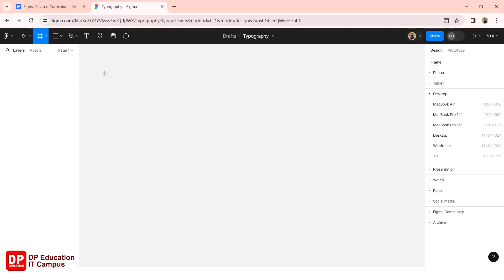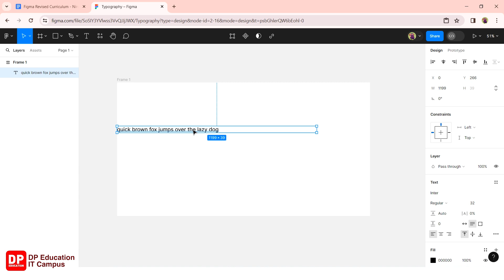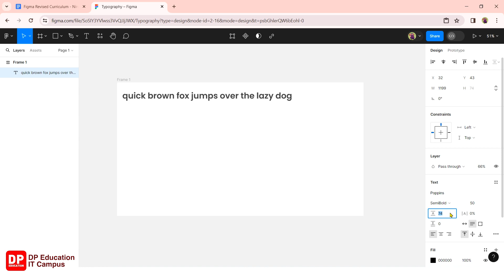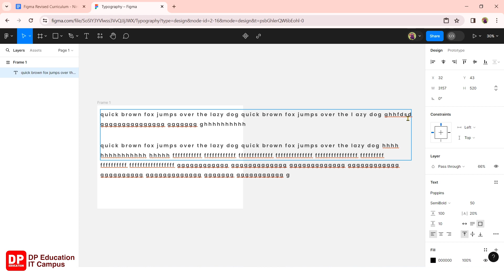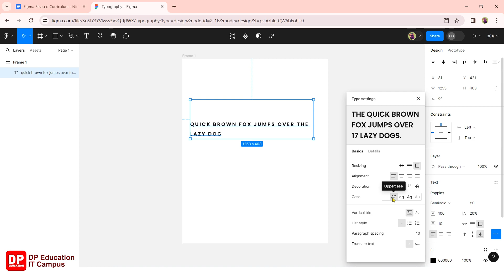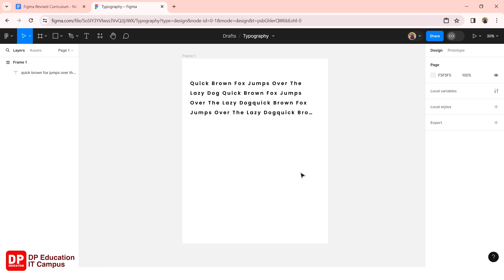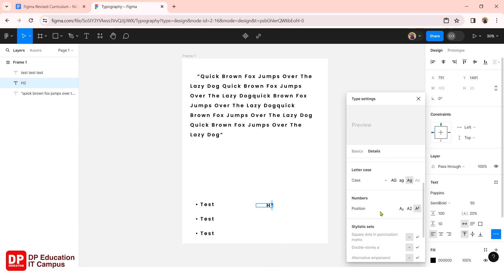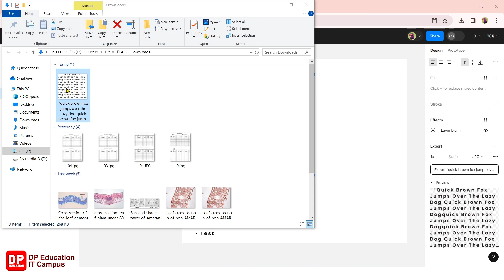Unit 04 | Lesson 01 | Exploring typography in Figma